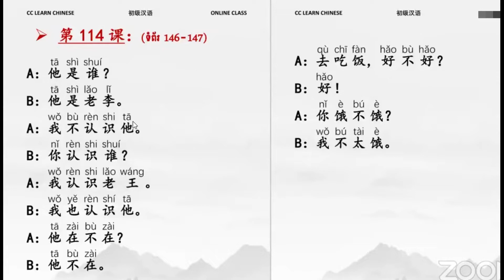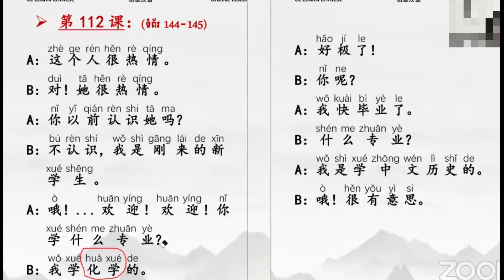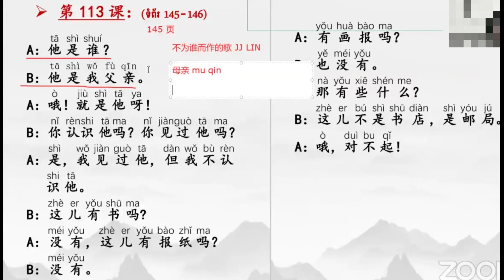ឃ្លាសន្ទនា ពាក្យថ្មីៗ រៀនភាសាចិន EP01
ចូលក្នុង Telegram : Rean Chinese ,ដើម្បី រៀន ភាសាចិន បន្ថែមទៀត ,រៀន​ភាសាចិន ពាក្យ​ងាយៗ ពាក្យ​ប្រើប្រាស់​ប្រចាំថ្ងៃ​
Channel YouTube : Rean Chinese បង្កើតឡើងដើម្បីចែករំលែងចំនេះដឹងដែរមានប្រភពពីក្នុងបណ្តញសង្គម FB, YouTube, Google,... ដើម្បីចំនេះដឹងខ្លួនឯងផង នឹង ចែកជួនបងប្អូនខ្មែរផង ដើម្បីបានជាចំនេះដឹង ជាមួលដ្ឋានគ្រិះ Rean Chinese ៕
សូមអរគុណ.